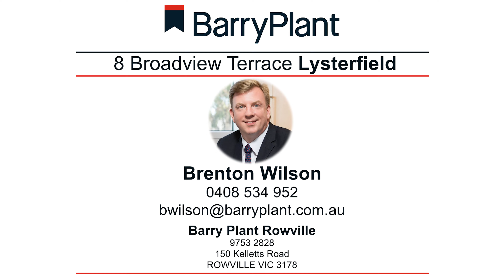8 Broadview Terrace, Lysterfield - Barry Plant Rowville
8 Broadview Terrace, Lysterfield